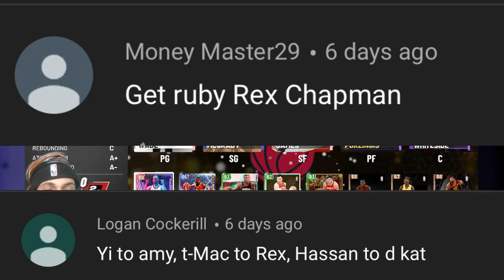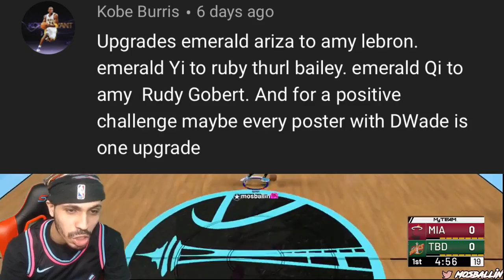WADE AND LEBRON ONE LAST DANCE! ALLEYS RECREATED! BEST DUO IN NBA 2K19 MYTEAM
Dwyane Wade One Last Dance every WEDNESDAY! Let Me Know What you guys think of the Series! If you Missed Any of The Series Here is the playlist

PSN: Mosballin